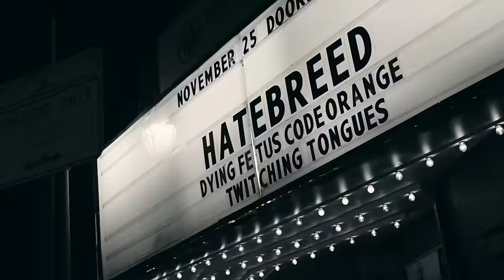Twitching Tongues - Gaining Purpose (OFFICIAL VIDEO)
Twitching Tongues "Gaining Purpose" from the album "Gaining Purpose Through Passionate Hatred." Undirected by Gabe Becerra, edited by Gabe Becerra and Steven Grise (197 Media).

LYRICS:
On that day, I lost it all.
Before my eyes saw the mighty fall.
As I sat in solitude,
Petrified by the magnitude of loss.

Clenched my fists, and dried my tears.
Buried the fortress that hides my fears.

(Chorus)
All along I felt defeated, hate was all I ever needed.
Frailty hides upon the surface, suffering to gain my purpose.

(Solo: Martin)

To this day, I hate you all.
Spread wretched wings once you let me fall.
Sweet murderous fantasies.
You must survive, to share my agony.

(Chorus)

The narrative of this rhapsody is beginning to read like a tragedy.
No longer a question of amnesty, but prolonging impending insanity.

(Solo that isn't as good as the next one: T. Young)

Weakness breeds inadequacy, reject the offer of apathy.
I'm not living a fantasy, hatred grows endlessly.

(Superior solo: Martin)

Gaining Purpose.
Frailty lies upon the surface. Suffering to gain my purpose.